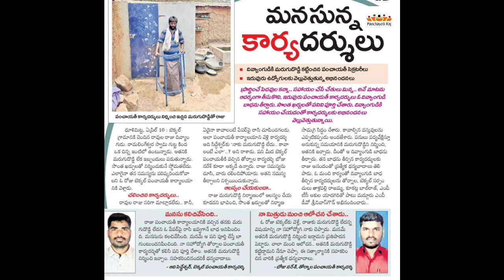మనసున్న కార్యదర్శులు From Siddipet District Maddur Mandal....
మిమ్మల్ని చూసి ఈ రాష్ట్ర పంచాయతీ కార్యదర్శులు గర్వపడుతున్నారు.
Congratulations.